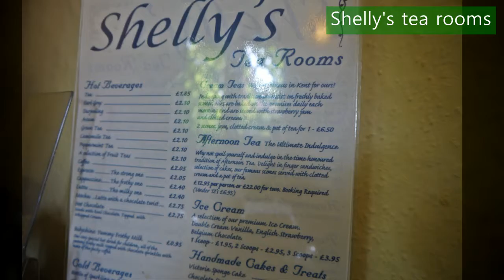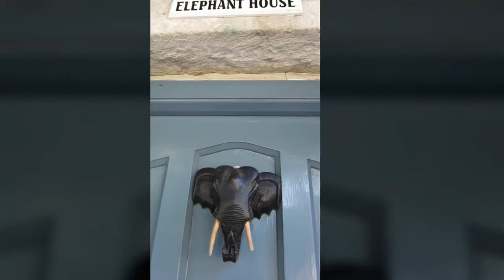lifetravel BRITAIN 14 ● Shelly's tea rooms ●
Enjoy sweet afternoon tea in Chilham, a medieval town england.